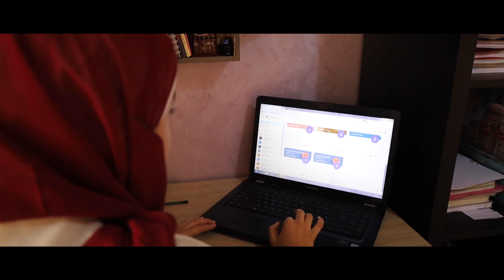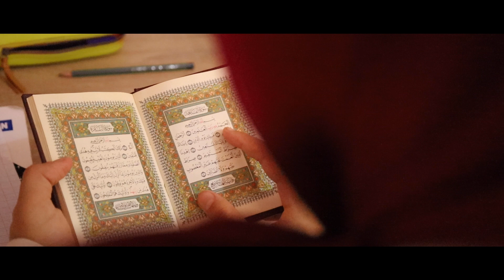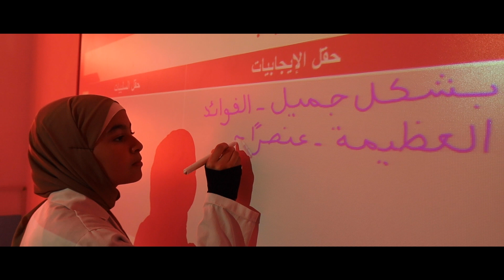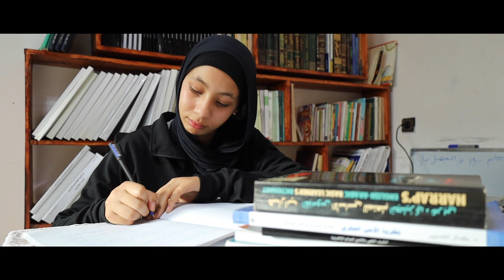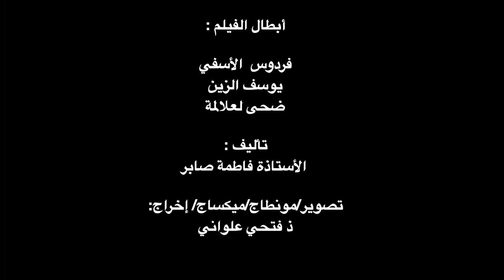الفيلم التربوي القصير:"استهلك دون أن تهلك "من إنتاج : المدارس العلمية تمارة.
من حقنا أن نبحر  في محيطات العالم الرقمي، فهذا  قدرنا الذي لا مناص منه ،لكن دون نتجرد من ثوب القيم الذي يقينا من برودة المشاعر الإنسانية ، حر العنف والتمرد   ،تفاهة المحتويات  وعبء الاستهتار بالمثل ..
و في هذا الإطار نتقاسم مع رواد صفحتنا الأوفياء
فيلما تربويا قصيرا أنتجته المدارس العلمية تمارة، يحيل بناتنا و أبناءنا  على  الدرب الصحيح لترشيد استعمال الموارد الرقمية...
 ففرجة ماتعة نرجوها للجميع ،ودامت صفحتنا وفية للإبداع و التمسك بالقيم.